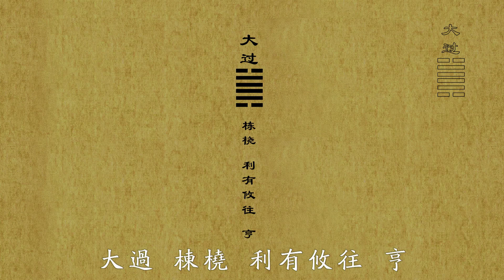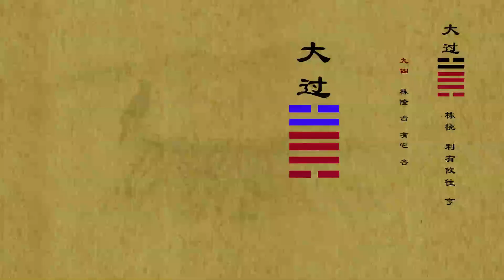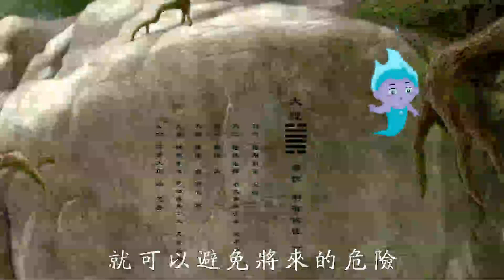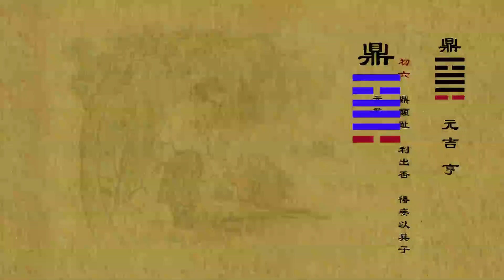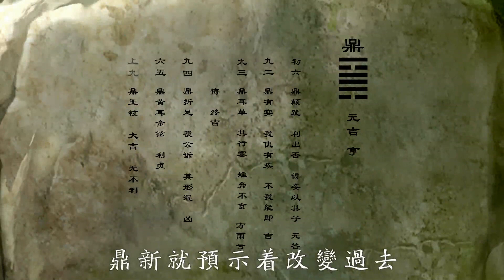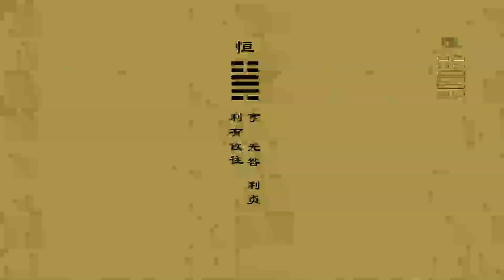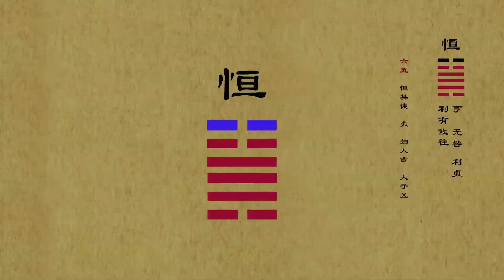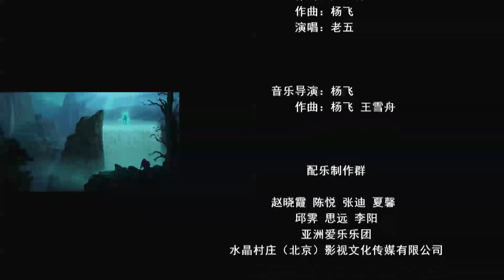【周公篇第18集】大过卦与鼎卦、恒卦